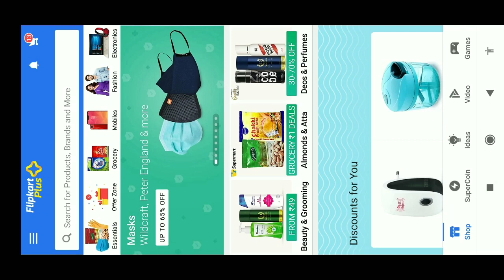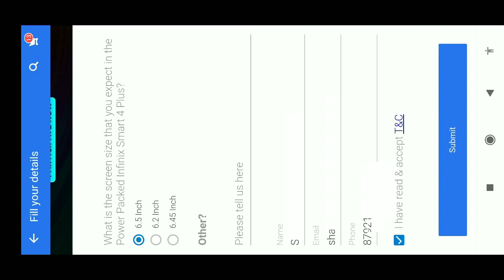Flipkart Infinix Smart 4 Plus Contest Answers | Flipkart Guess and Win Quiz Answer | 18 July 2020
Contest Details :-
There will be a total of 12 winners with 4 winners on each day, who will get Rs 1,000 Flipkart Gift voucher each.

Day 1- Guess the Phone Name: Customer needs to guess the phone name within the contest page correctly. 4 participants with the right answer will get a chance to win Rs. 1,000 Electronic Gift Voucher
Day 2- Guess the Battery: Customer need to guess the battery capacity and answer in the contest page . 4 participants with the right answer will get a chance to win Rs. 1,000 Electronic Gift Voucher
Day 3- Guess the Screen Size: Customer need to guess the screen size and answer in the contest page .4 participants with the right answer will get a chance to win Rs. 1,000 Electronic Gift Voucher Please Note Customers can participate in the contest only with Mobile App and Flipkart Lite Platform

Topics Covered :-

flipkart contest
flipkart infinix smart 4 plus contest
flipkart infinix contest
flipkart infinix contest win 1000 gift voucher flipkart contest win 1000 gift voucher
win 1000 flipkart gift voucher
flipkart contest 18 july
18 july flipkart contest
infinix smart 4 plus contest
infinix contest
win flipkart gift voucher
flipkart
infinix smart 4 plus
flipkart
contest
infinix